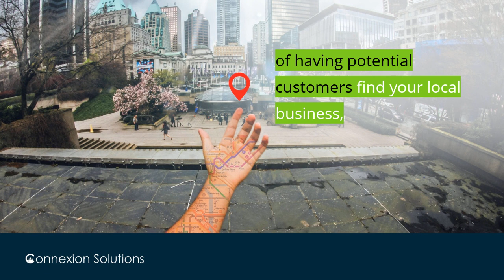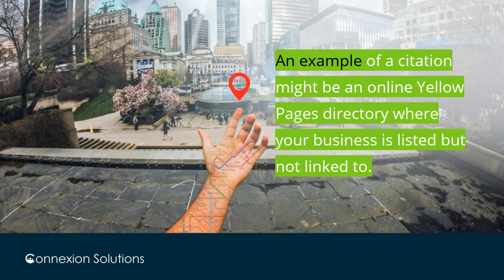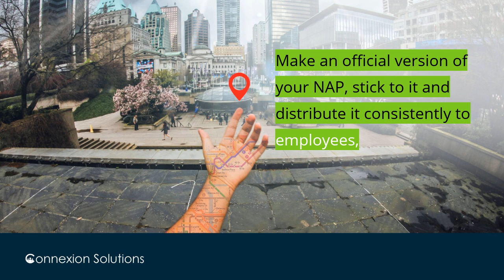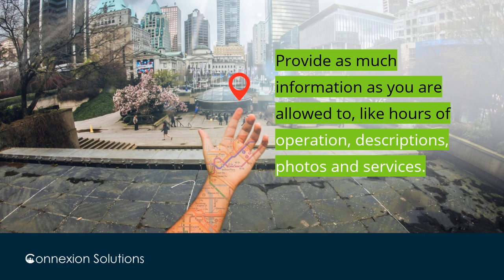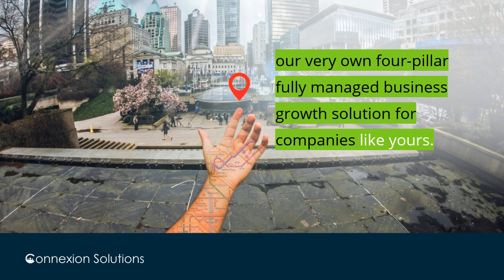Google My Business Optimization: Boost Your Ranking On Google My Business In 5 Easy Steps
Google My Business Listings can be optimized for better local business rankings, watch this video, and follow the steps to optimizing your Local Business Listing.

Want to know more about how you can improve your Local Business Listing and download our free guide?  Visit our free resource center at:

Want to know more about Google My Business and other trending business growth solutions?

A high ranking Local Business Listing can help you rank